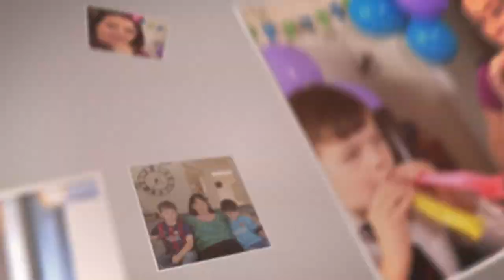How To Bounce Back From Disappointment In Business | Bernadette Doyle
You are watching How to Bounce Back From Disappointment in Business by Bernadette Doyle.   In this video, Bernadette gives her top tips for how to deal with disappointment, how to protect yourself from emotional disappointments in business and how to handle or respond to disappointment when you've made a mistake or things don't go as planned.

If you've ever been disappointed in business and what to know not just how to deal with disappointment but how to bounce back from it then keep watching.

Are You Selling The Wrong Thing?

How to Get Expert Status Even If You're Just Starting Out

Is Your Business Idea Viable?

What's The Difference Between Giving Up and Surrender?

Is Your Subconscious Mind Pushing Clients Away?

Is It Time To Hire Help? How to Hire a Virtual Assistant.

Are You Missing Opportunities?

Are You Ready To Receive?

So What Do You Do?  Perfecting Your Elevator Pitch

How To Fall Back in LOVE with Your Business

How To Get Clients When You Have No Track Record

What's My Niche?

Got 'marketing paralysis'? Try this

How To Have Magical Selling Powers in Your Business

Sales phone calls: What to do when a sales prospect won't return your calls